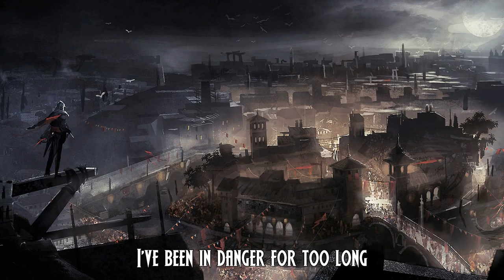「Nightcore」→ Warriors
Song: Warriors
Lyrics On Video.
Artist: Nina Sublatti
Images: Assassin's Creed :v